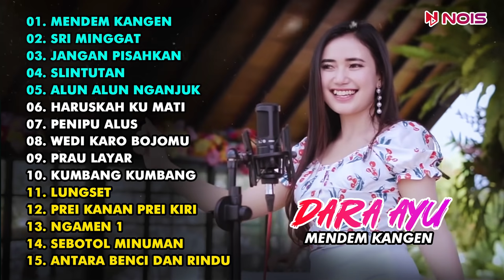DARA AYU FT. BAJOL NDANU - MENDEM KANGEN | FULL ALBUM DANGDUT KENTRUNG TERBARU 2023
Dara ayu full album 2023
Dara ayu terbaru
Dara ayu - Mendem Kangen
Dangdut Kentrung

🎤 List Lagu  @DARAAYUOFFICIAL   :

00:00:00 | Mendem Kangen
00:05:29 | Sri Minggat
00:09:49 | Jangan Pisahkan
00:13:45 | Slintutan
00:19:39 | Alun Alun Nganjuk
00:23:43 | Haruskah Ku Mati
00:28:20 | Penipu Alus
00:33:30 | Wedi Karo Bojomu
00:39:29 | Prau Layar
00:43:46 | Kumbang Kumbang
00:49:26 | Lungset
00:54:49 | Prei Kanan Prei Kiri
01:00:39 | Ngamen 1
01:04:27 | Sebotol Minuman
01:09:18 | Antara Benci Dan Rindu

📌 Request playlist dan konten selanjutnya di kolom komentar